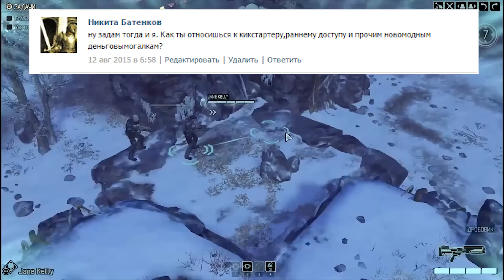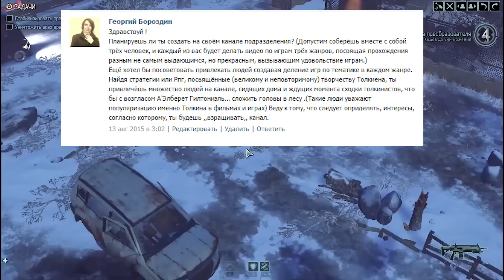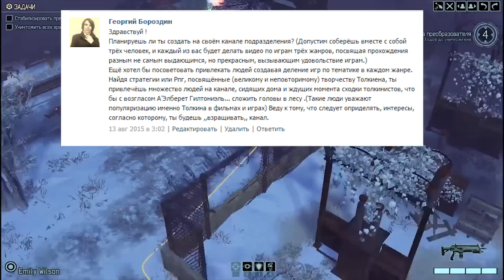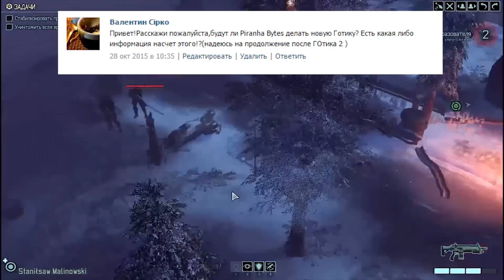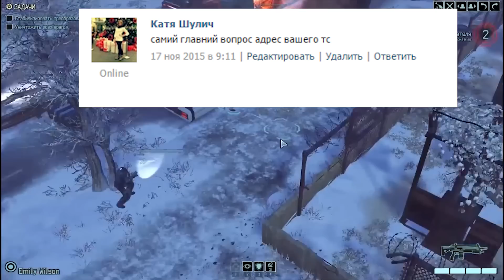Новости Канала И Ответы На Вопросы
Наша рубрика Новостей канала Games.TotalWars и ответы на ваши вопросы.